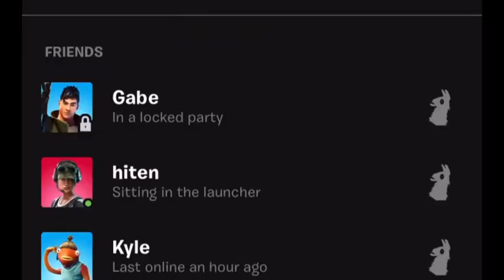TeratoidJim3811. Is. Out.